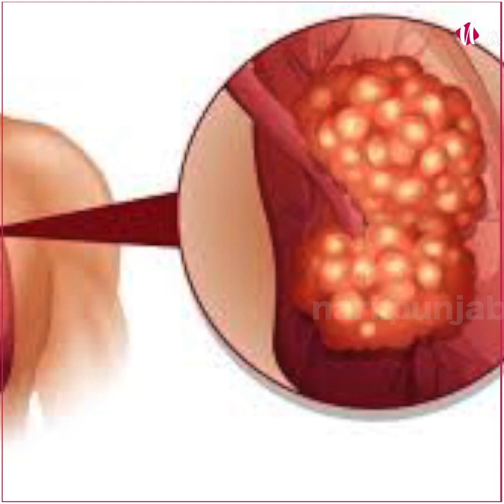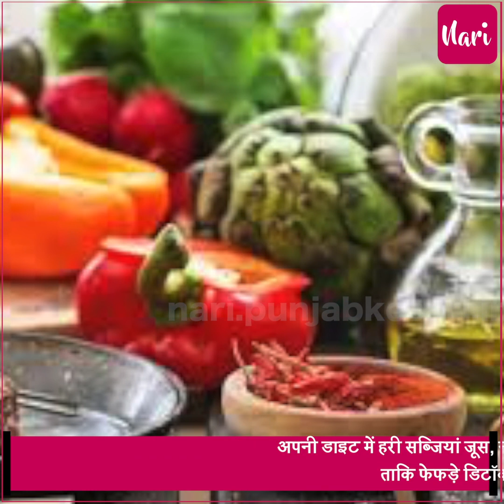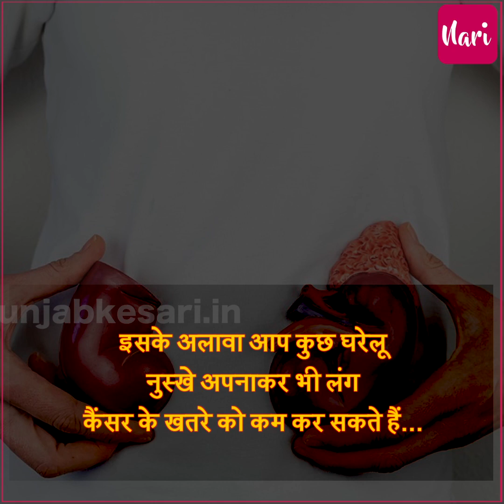सिक्सर किंग युवराज ने दी थी 'लंग कैंसर' को मात, जानिए बीमारी से कैसे बचेंगे फेफड़े?